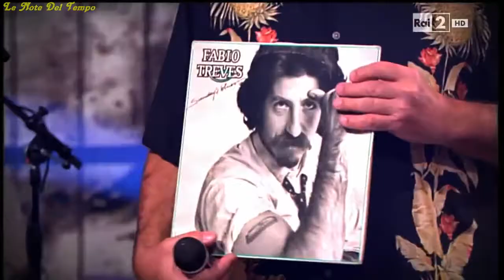Fabio Treves & Elio E Le Storie Tese Musichione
Fabio Treves con Elio e Le Storie Tese - RAI 2 - “Il Musichione” - 27 marzo 2014